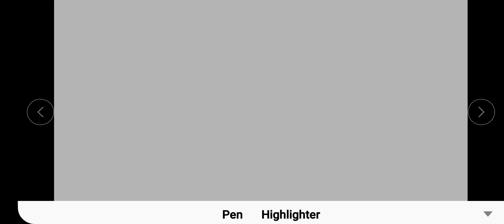Inverse by adjoint method